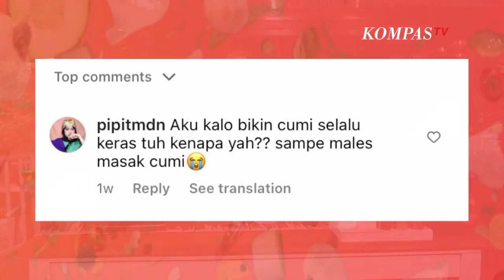Tip & Trik Cara Agar Memasak Cumi Jadi Empuk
KOMPASTV - Kali ini waktunya Cooking Is Fun berbagi "Tips and Tricks Merebus Cumi" agar nanti ketika dimasak menjadi empuk. Berikut adalah alat dan bahan yang perlu dipersiapkan ya Bestie!

Alat dan bahan untuk merebus cumi :

Cumi

Air putih

Jeruk nipis

Daun salam

Sereh

Nah untuk langkah-langkahnya, Bestie bisa langsung tonton videonya di chanel cerita rasa ya! Semoga bermanfaat!